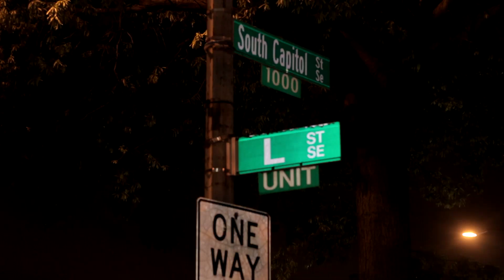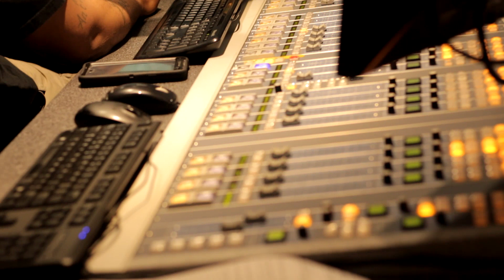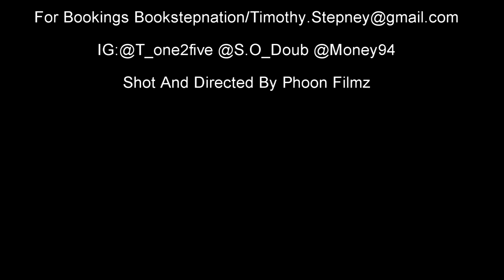StepNation Live Interview w/ Tony Redz WPGC 95.5